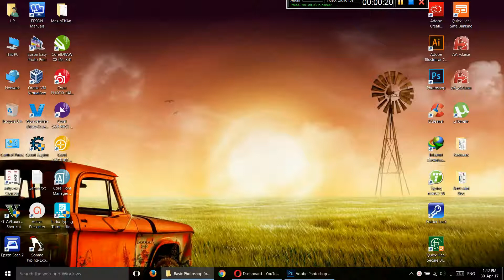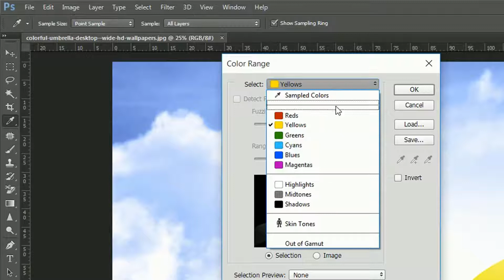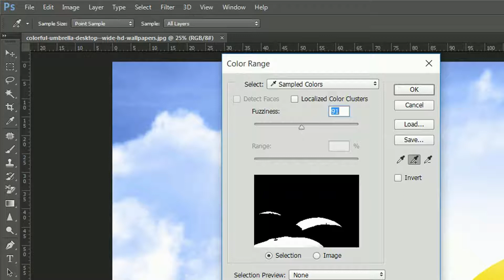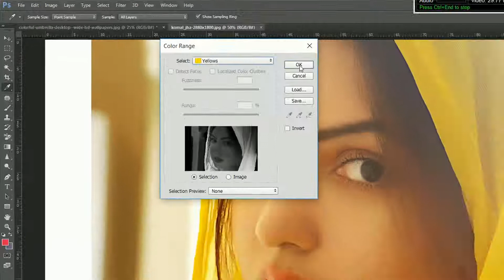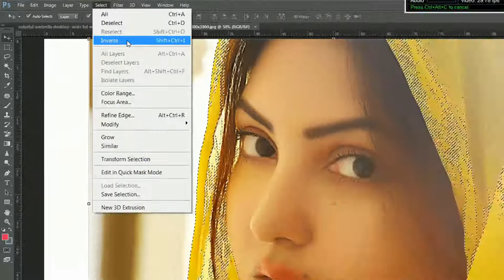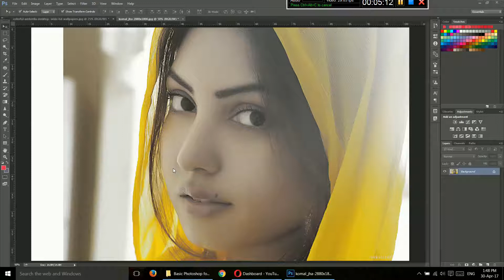Learn Photoshop in hindi (09) Photo Effects & Change colour from Color Range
Learn photoshop in hindi language, who want to learn photoshop at home those people watch all my videos step by step and practice at least one hour a day.
After watching all my videos, they definitely learn photoshop easily.
Learn photo editing step by step in hindi and develop your skills and get good income. Just one click on given link and start learning.

फोटोशॉप सीखें हिंदी में जिन लोगो को फोटोशॉप नही आता वो आसानी से ये वीडियोज देखकर फोटोशॉप सीख सकते हैं।
अगर आपको फोटोशॉप चलाने में कोई भी परेशानी आ रही है तो आप मुझे कमेंट करके पुछ सकते हैं।